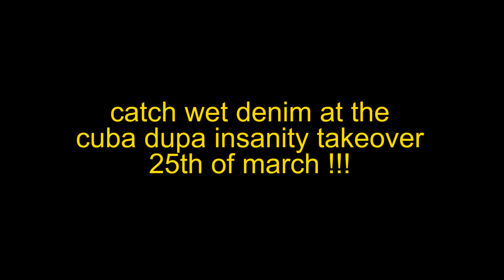The Wet Denim Interview - INSANITY POD EP. 9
Wet Denim join us on the podcast to discuss the tale of the denim overalls, the influences behind their sound and the process behind their self titled ep

you can also catch Wet Denim at the Cuba Dupa Insanity Takeover on the 25th of March at Valhalla